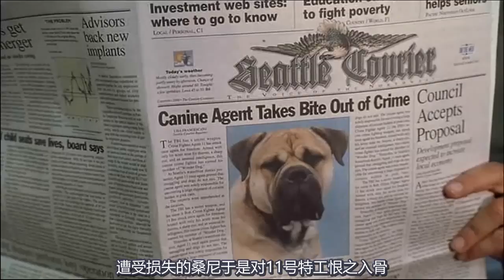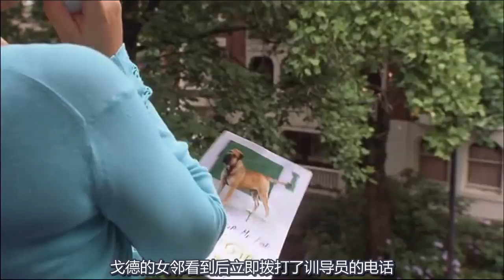警犬为躲避坏人追杀，来到了小男孩家里，很快他们成了好朋友